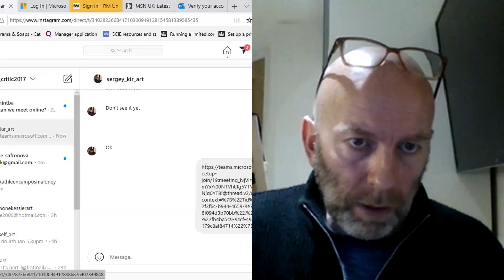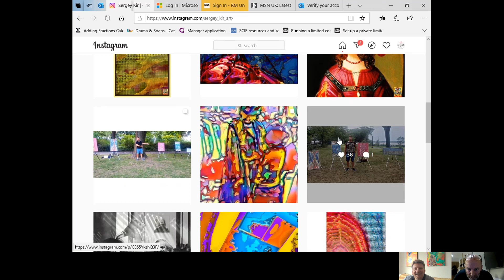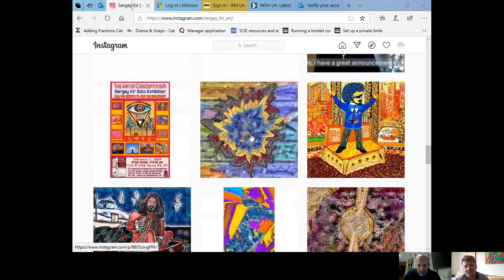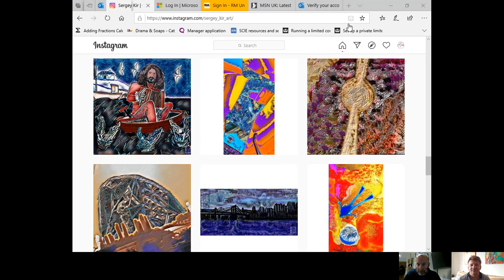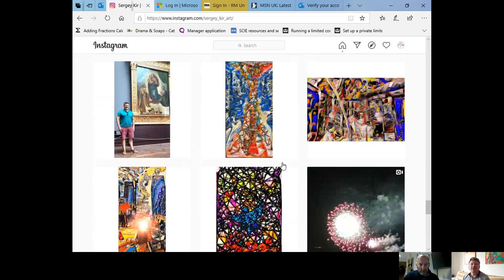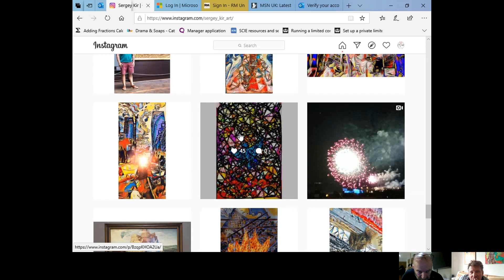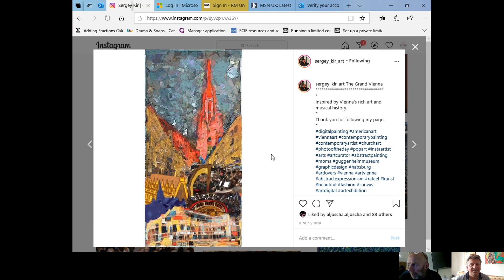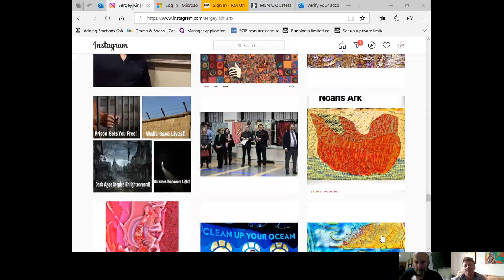Art Crtic with Artist - Episode 001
The art critic will be exploring work with the artist. Trying to be as direct as possible, and hope for the artist to grow and develop.